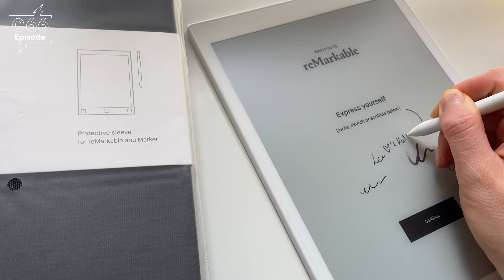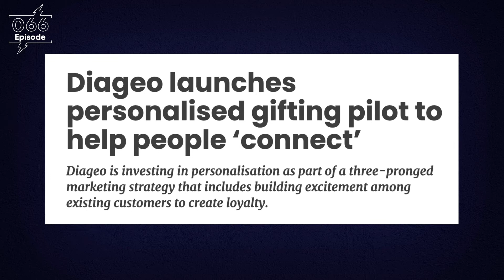⚡️The Daily Bolt Episode 065: What We Do Best⚡️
We Love Birmingham, and we’ve been touch with some amazing people who are out of work in our home city.

So we’ve put together a plan to help.

There are so many talented people we would love to have at Electric House. Sadly, we aren’t able to continue with our recruitment plans at present. But we still want to try to help you.